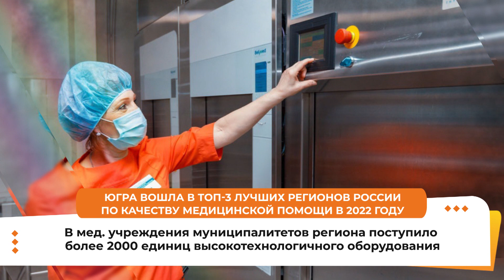Югра вошла в топ-3 лучших регионов России по качеству медицинской помощи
Рубрика «Югра в цифрах».